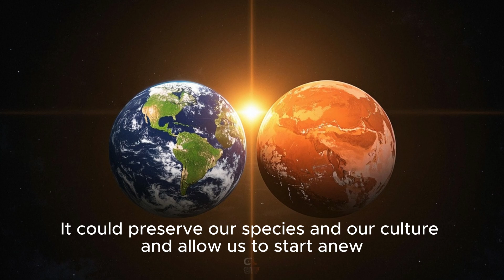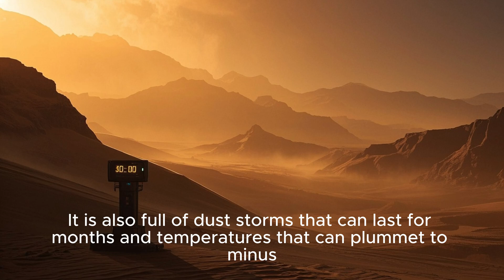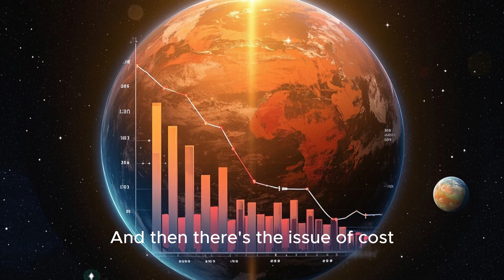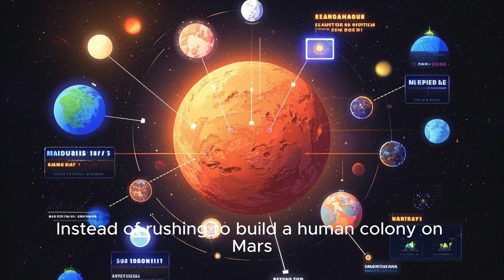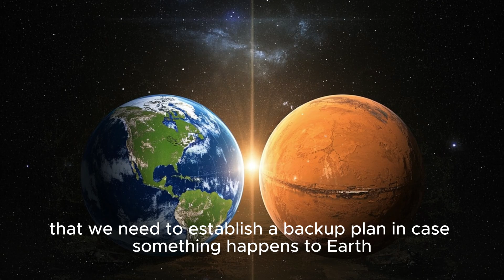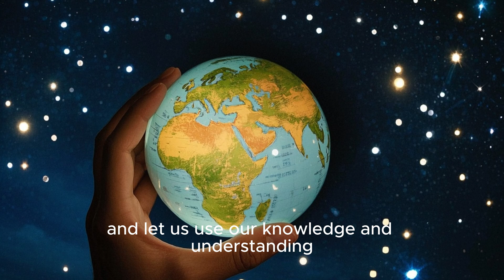The REAL Reason Nobody Is Going To Mars Yet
Why aren't we living on Mars yet? Forget the hype – we're breaking down the major roadblocks to colonizing the Red Planet. From the insane costs and technological hurdles to the ethical dilemmas and the lack of a space-based economy, discover why a Mars colony is further away than you think.